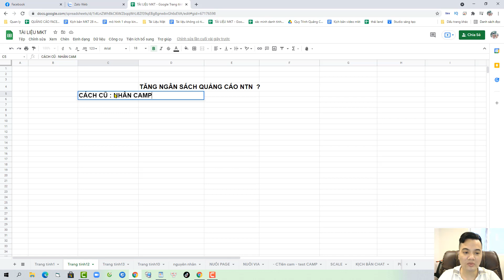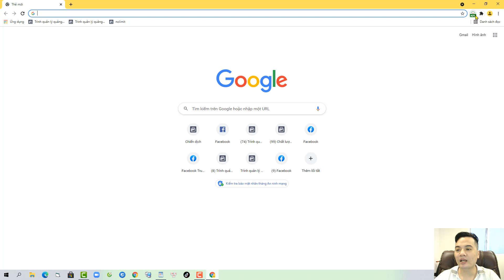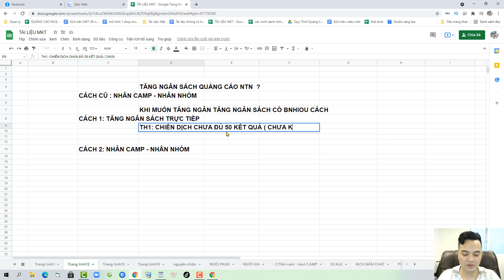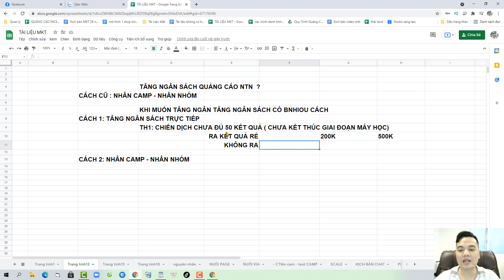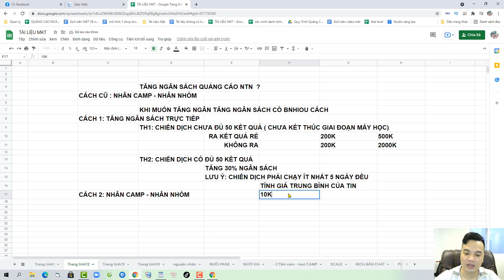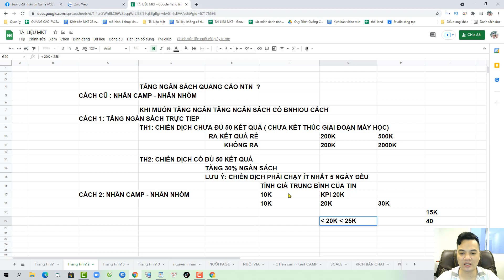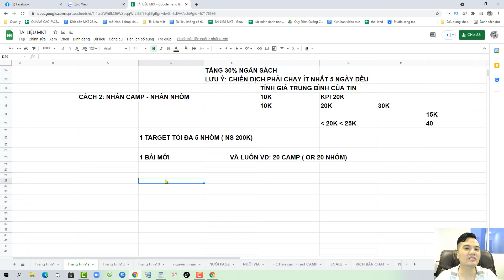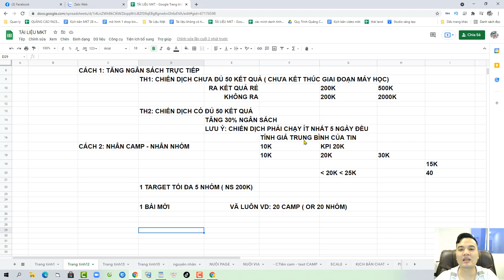Cách Tăng Ngân Sách Quảng Cáo Facebook Hiệu Quả | Facebook ads thực chiến 2021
+ Học quảng cáo Facebook ads thực chiến 2021 ( dành cho người đang tìm hiểu hoặc có kinh nghiệm dưới 1 năm)

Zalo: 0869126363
CÁC KHÓA HỌC VỀ KINH DOANH ONLINE CỦA TÙNG:
1. Facebook ads cho người mới bắt đầu (thực chiến)
2. Facebook Marketing Thực chiến
3. Coaching 1:1 internet marketing